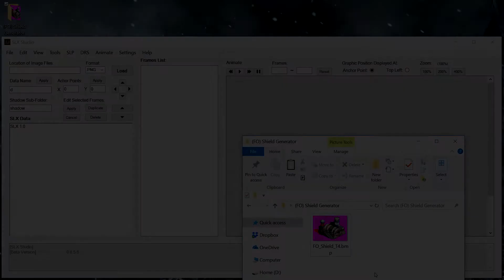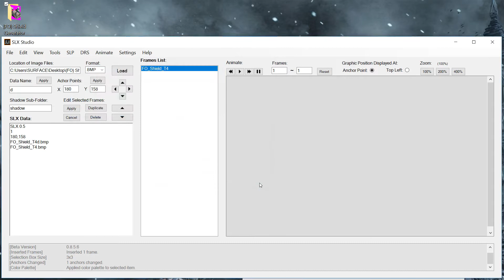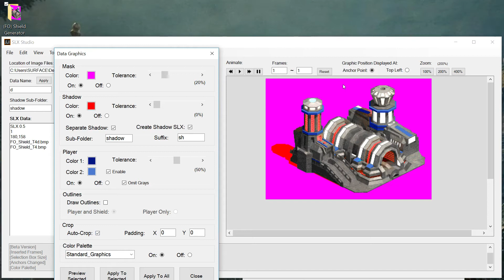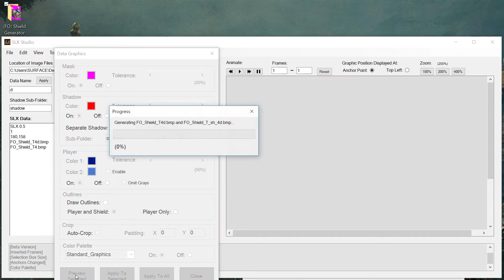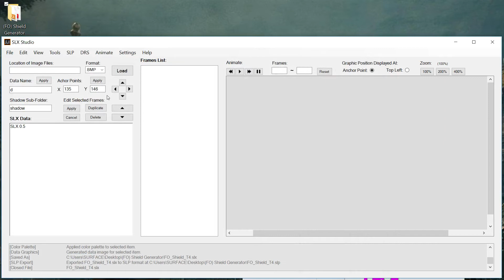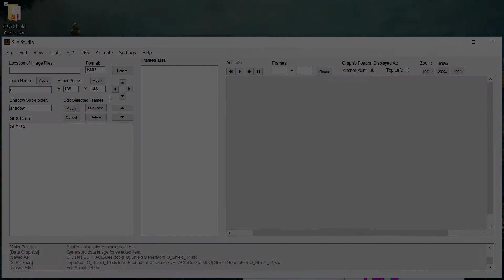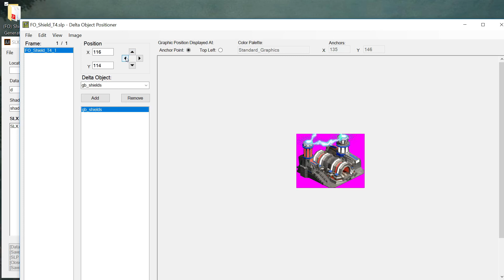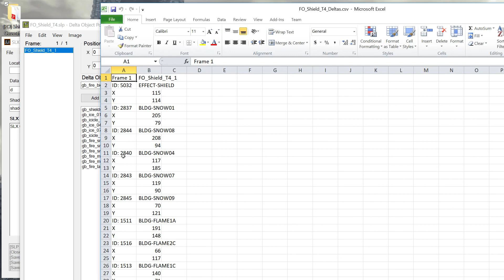SLX Studio Tutorial 2 - Creating Building SLPs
This tutorial is on creating SLX projects and SLP files in SLX Studio for modding in Star Wars Galactic Battlegrounds or Age of Empires games. Demonstrated here is how to convert a rendered building graphic to SLP format.